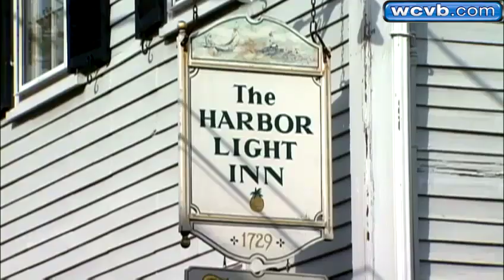Marblehead with Peter Conway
Special thanks to WCVB.com.
Marblehead is a coastal New England town located in Essex County, Massachusetts. Its population was 19,808 at the 2010 census.[2] It is home to the Marblehead Neck Wildlife Sanctuary, Crocker Park, the Marblehead Lighthouse, Fort Sewell, Little Harbor and Devereux Beach. Archibald Willard's famous painting The Spirit Of '76 currently resides in Abbot Hall. A town with roots in both commercial fishing yachting, and recreational boating Marblehead is the birthplace of the American Navy and Marine Corps Aviation and a popular kayaking and sailing destination.

Marblehead was first settled by Joseph Doliber in 1629 on the shore near the end of what is now Bradlee Road. Mayflower Pilgrim Isaac Allerton came approximately three years earlier, establishing a fishing village about mid-Marblehead Harbor on the town side, across from Marblehead Neck, then set off and incorporated in 1649.[3] Originally called Massebequash after the river which ran between it and Salem, the land was inhabited by the Naumkeag tribe of Indians under the sachem Nanepashemet. But epidemics in 1615–1619 and 1633, believed to be smallpox, devastated the tribe. Heirs of Nanepashemet sold their 3,700 acres (15 km2) on September 16, 1684; the deed is preserved today at Abbot Hall.